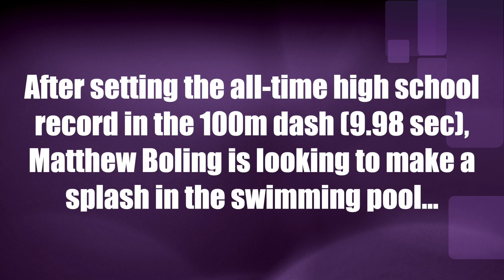Matthew Boling turns to swimming challenges after setting high school record in the 100m dash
After setting the high school all-time record in the 100m dash (9.98 sec), Matthew Boling is looking to make a splash in the swimming pool...